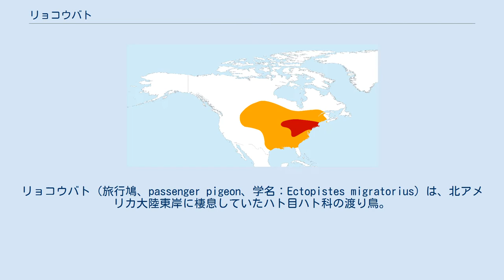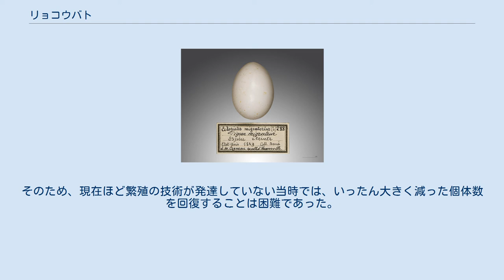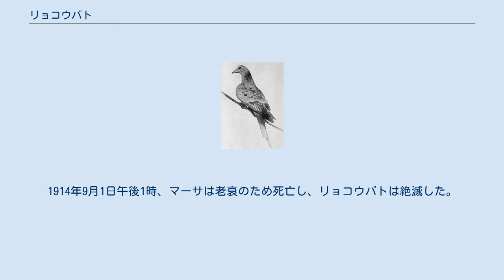リョコウバト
リョコウバト（旅行鳩、passenger pigeon、学名：Ectopistes migratorius）は、北アメリカ大陸東岸に棲息していたハト目ハト科の渡り鳥。
生息地のアメリカにちなんで、アメリカリョコウバトとも俗称される。
 鳥類史上最も多くの数がいたと言われたが、乱獲によって20世紀初頭に絶滅した。
 かつてのリョコウバトの生息域。
赤色は繁殖地、オレンジ色は越冬地。
 オスの頭部と上面は青灰色、下面はバラ色、くちばしは黒、脚は赤色。
羽と尾は尖っていて長かった。
メスはオスより色彩が地味で、背中が淡褐色、腹は灰色であった。
くちばしから尾までの全長は、40センチメートルほどであった。
 その名の通り渡りを行う鳩で、夏の営巣地はニューヨークから五大湖周辺にかけて、越冬地はメキシコ湾岸が主だった。
移動速度は時速約60マイル（約96キロメートル）にも及んだという。
巨大な群れをつくるのが特徴で、ウィスコンシン州の営巣地で850平方マイル（約2200平方キロメートル）に1億3600万羽が確認された例もある。
1810年にケンタッキー州の営巣地の群れについて、22億3000万羽以上と推計がされた記録もある。
止まり木にした木の枝が重みで折れることもあったといい、止まり木の下には雪のように糞が積もっていたという。
鳥類の博物画家として有名なジョン・ジェームズ・オーデュボンは、1838年の日記に、頭上を通過中のリョコウバトの群れが、まるで空を覆い尽くすかのように3日間途切れることなく飛び続けたと記録している。
18世紀には北アメリカ全土で約50億羽が棲息したと推定される。
 リョコウバトの肉は非常に美味であったと言われ、都会でも良い値段で売れたため、銃や棒を使用して多くの人々が捕獲を行った。
 北アメリカの先住民たちもリョコウバトの肉を食用にしていたが、先住民たちはハトの繁殖期にはハト狩りを控えるなど、自然に対する配慮を守っており、必要以上にリョコウバトを殺すことはなかった。
これに対し、17世紀以降にヨーロッパから北アメリカに入植して急速に勢力を拡大していた白人たちは、そのような配慮を一切持たなかった。
これは、同じく白人たちの手で絶滅寸前に追いやられたアメリカバイソンやプロングホーンなど、他の北アメリカ在来の野生動物たちについても同じことが言える。
 とりわけ19世紀に入ると北アメリカにおける白人の人口は急増し、電報などの通信手段が発達すると効率的に狩猟が可能となり、食肉や飼料、また羽根布団の材料になる羽毛の採取を目的とした無制限な乱獲が行われるようになった結果、わずか数十年ほどでリョコウバトの数は激減していった。
保護すべきとの声もあったが、それでもまだ莫大な数がおり検討されなかった。
その間にもリョコウバトの数は減り続け、密猟が絶えなかった。
ヒナまで乱獲される事態まで起こった。
 1878年、ミシガン州のパトスキーの森林地域で10億近くのリョコウバトが発見された。
その時点でこの数が群れとして存在しているのは奇跡に近かった。
しかしながら人々は虐殺を行ったとされている。
この事柄は「パトスキーの虐殺」とも呼ばれる事態となった。
 1890年代に入るとその姿はほとんど見られなくなり、ようやく保護も試みられたが、すでに手遅れであった。
 リョコウバトはそのかつての個体数とは裏腹に繁殖力の弱い鳥類であり、小さな集団では繁殖できず、繁殖期は年に1度で、しかも1回の産卵数は1個だけであった。
そのため、現在ほど繁殖の技術が発達していない当時では、いったん大きく減った個体数を回復することは困難であった。
また、19世紀以降、リョコウバトの本来の生息地であった森林の開発で減少に拍車をかけることとなった。
 1906年にハンターに撃ち落とされたものを最後に、野生の個種は姿を消す。
1908年に7羽、1910年8月にはオハイオ州のシンシナティ動物園で飼育されていた雌のマーサ（ジョージ・ワシントンの妻マーサから名をとった）のみとなる。
マーサは動物園で生まれ、檻の中で一生を過ごした。
1914年9月1日午後1時、マーサは老衰のため死亡し、リョコウバトは絶滅した。
マーサの標本は現在スミソニアン博物館に収蔵されている。
 これらの標本からDNAを抽出して、リョコウバトを復活させようという動きがある。